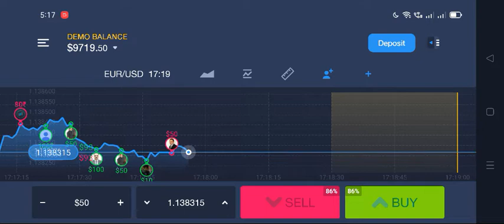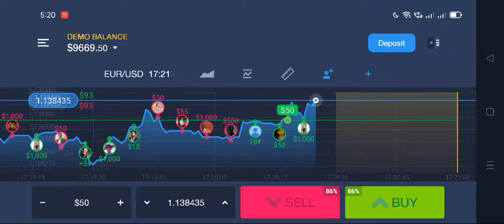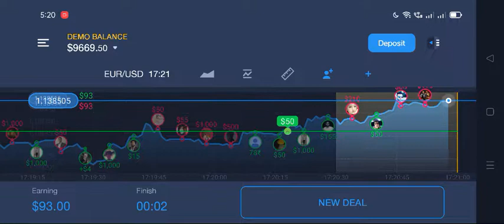US WALL ST INDEX BUY AND SELL TREND AS OF 11 February 2022 3:33 EARN INCOME THROUGH TRADING